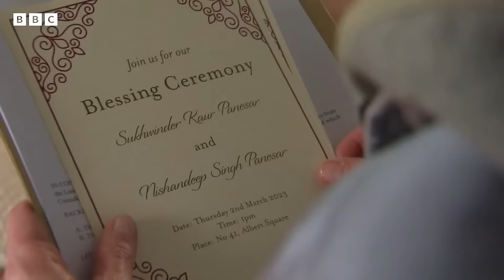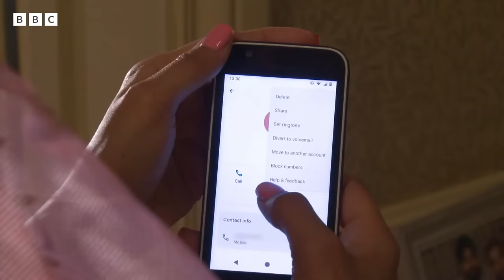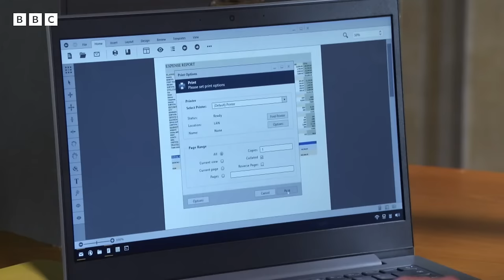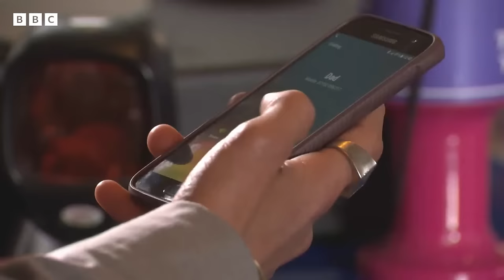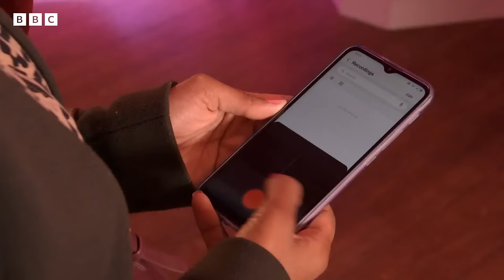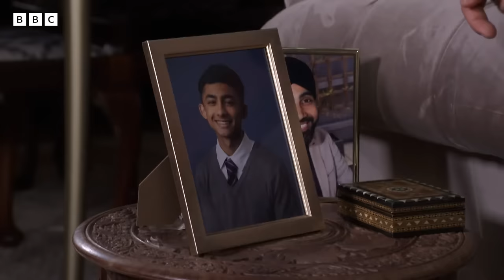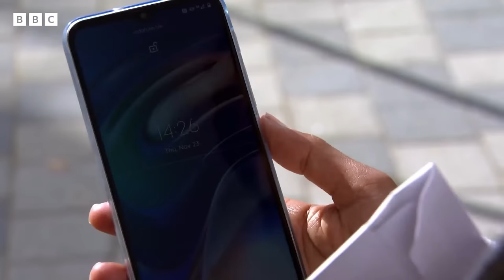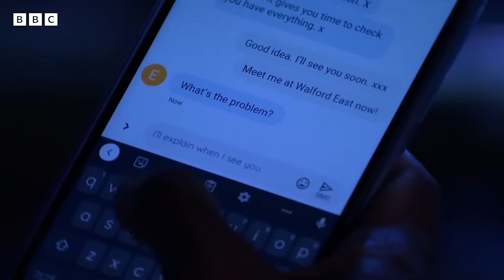THE SIX: Suki's Story... 💙 | EastEnders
How did Suki become one of "The Six"? - Let's look back through this year at what might have brought her to this point...

Details of help and support are available at bbc.co.uk/actionline, or you can call for free, at any time to hear recorded information on 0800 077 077.